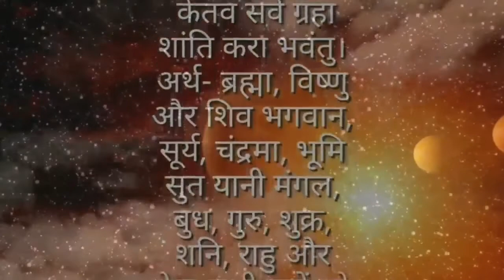कुन आँखा फरफराउँदा के हुन्छ|| कुन कुन अंग फरफराउँदा के हुन्छ ?